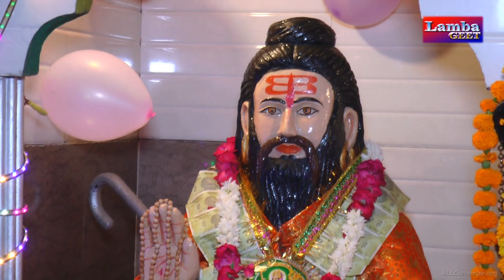Darbar Tera Man Bhaya Pardeep Dhaiwal Garhi Harsuru Jagran Monu DK Bhagat Ji Letest Bhajan